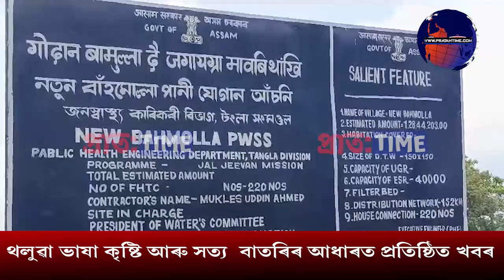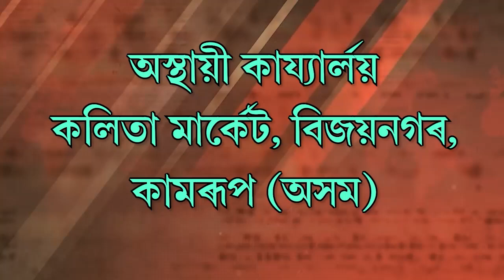বিশুদ্ধ খোৱা পানীৰ বাবে হাহাকাৰ গঞা ৰাইজৰ ।